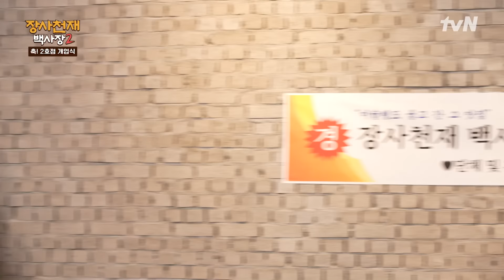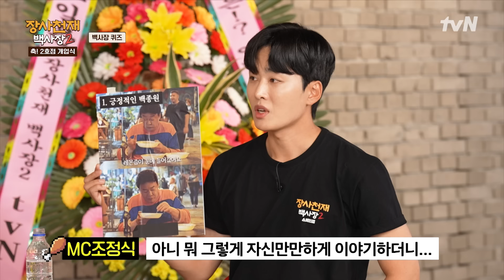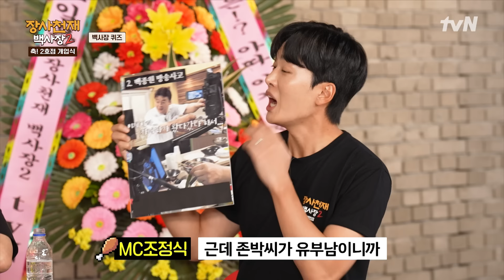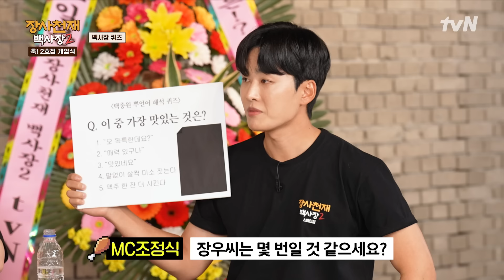[장사천재백사장2 비하인드🍳] 도망간 백사장님 납치해서 스페인으로 보쌈해간 이장우X존박X권유리! 장사천재 경력직 크루 환장...💦아니 환상케미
미슐랭, 너 백사장 맛 좀 볼텨?👊
"백사장 VS 미슐랭" 세기의 대결!👨‍🍳
궁금하면 본방사수 해유~

[장사천재백사장2] 매주 일요일 저녁 7:40 tvN에서!